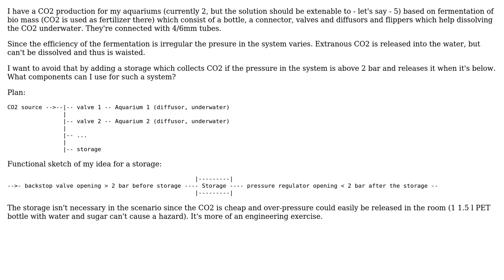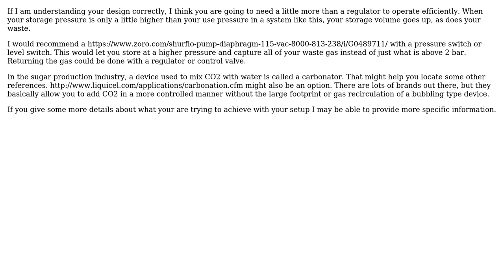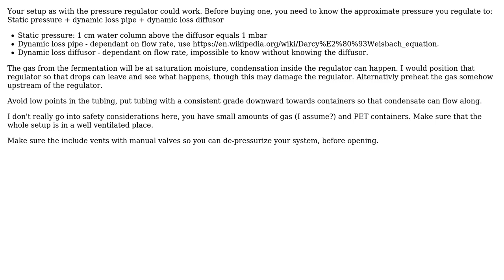Which components to use for a CO2 gas storage? (4 Solutions!!)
Which components to use for a CO2 gas storage?

With thanks & praise to God, and with thanks to the many people who have made this project possible! | Content (except music & images) licensed under CC BY-SA | Music | Images & others | With thanks to user SF. user RainerJ user mart user Kalle Richter user ericnutsch and the Stack Exchange Network Trademarks are property of their respective owners. You are responsible for your own actions.